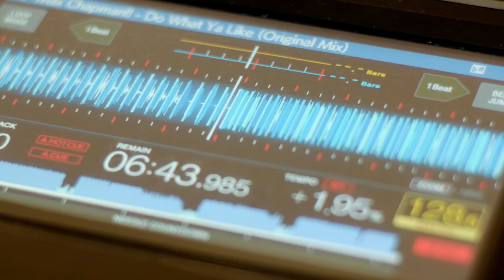Kevin Kilbane | Superstar DJ | Backing Doing | Episode 3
With just 4 weeks to prepare, it’s time for Kevin Kilbane (aka DJ Killa) to play his first gig – as the opening act for Groove Armada!
Watch the final episode here.